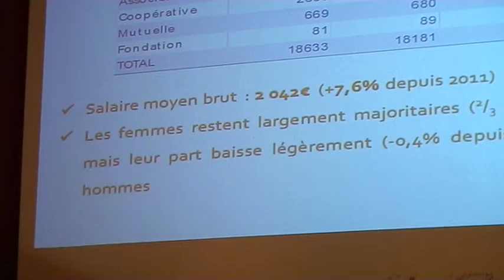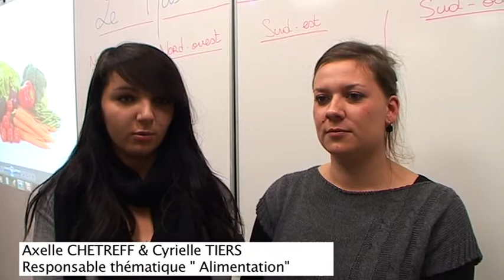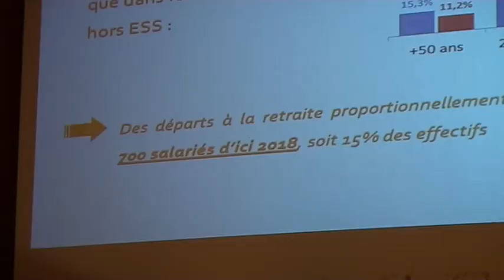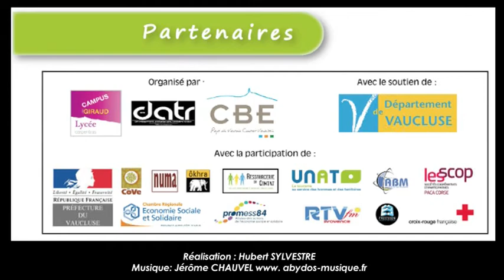Journée Economie Sociale et Solidaire - Lycée Louis Giraud - BTSA DATR 2012-2014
Journée ESS, organisée par les BTS DATR promo 2014, en partenariat avec le CBE Ventoux.

Durant la journée les jeunes du Lycée Louis Giraud de Carpentras ont pu découvrir l'ensemble des facettes que compose l'Economie Sociale et Solidaire.